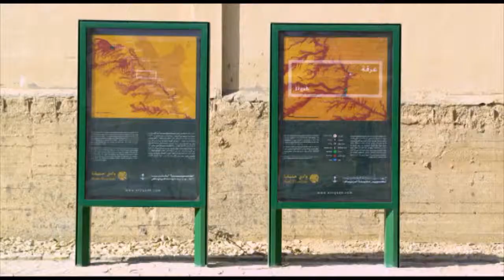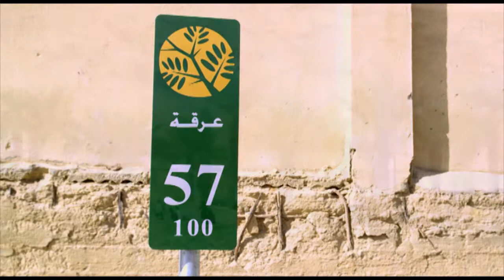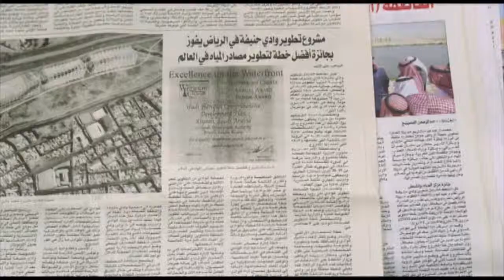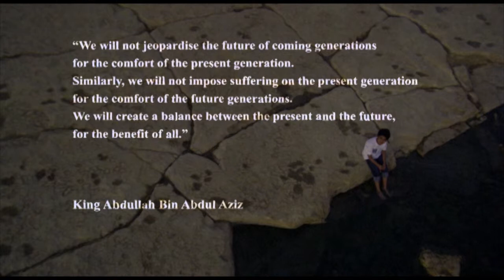Journey of Change, Part 4 of 4